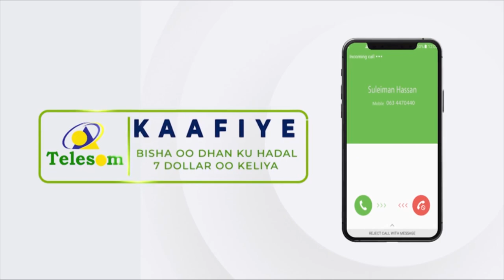"Waxaan Xisbiga Kulmiye Leeyahay Qudhaanjooy Ku Quuso " Gud Cirro